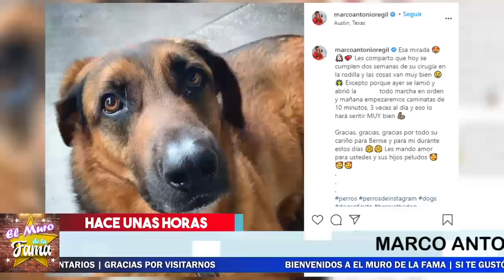🔴😢¡HACE UNAS HORAS ! Revelan LAMENTABLE NOTICIA Noticas de Ultima Hora 😔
Que en paz dezcanses

¡ BIENVENIDOS ‼️